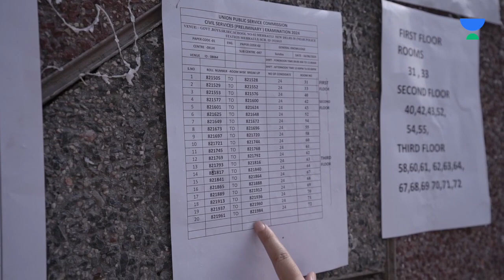How was UPSC Prelims 2024 Paper | GS Paper 1 | Changing Trends of UPSC CSE